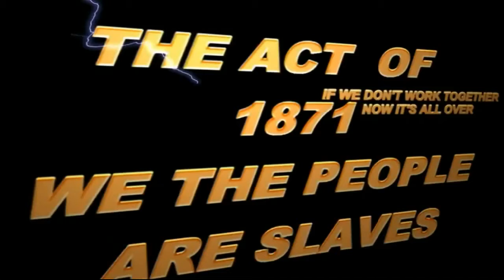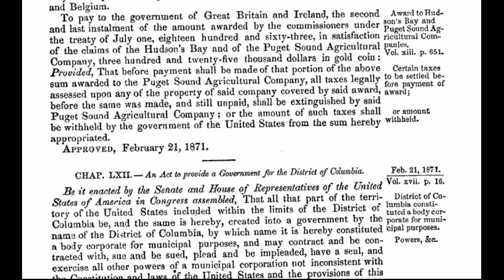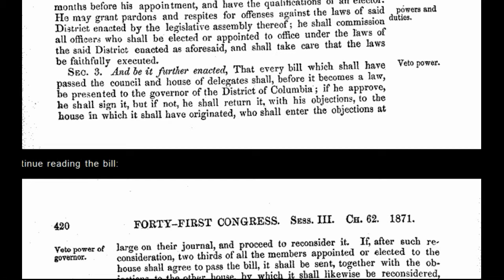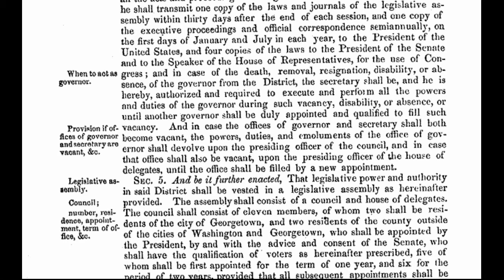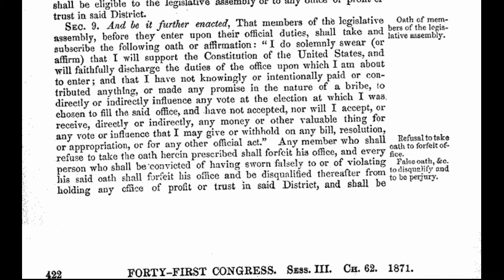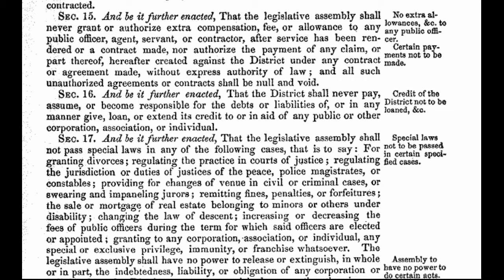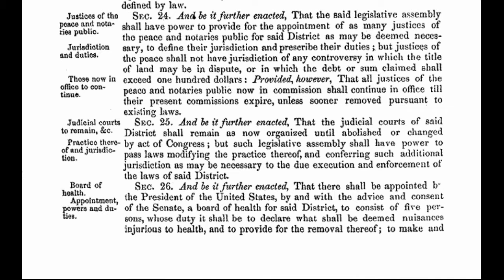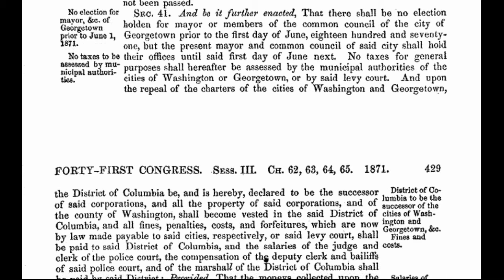YOU CAN'T HANDLE THE TRUTH THE ACT OF 1871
New World Order: Blueprint of Madmen.
Rand Paul Endorses Mitt Romney?!?!